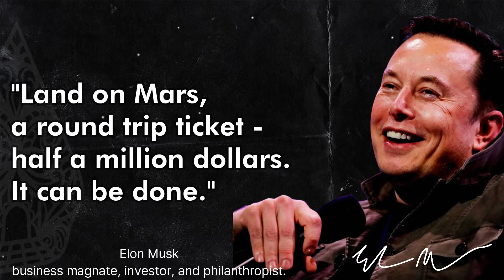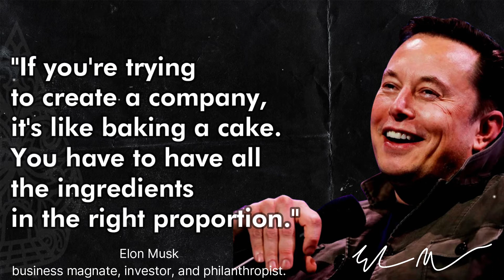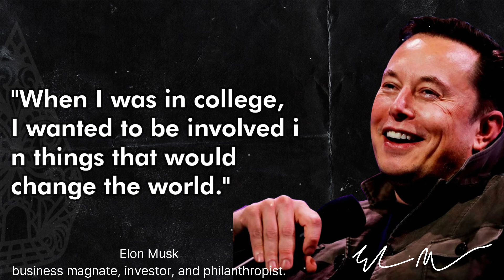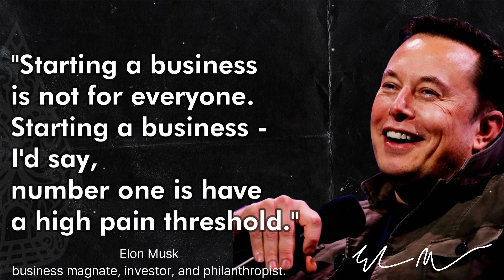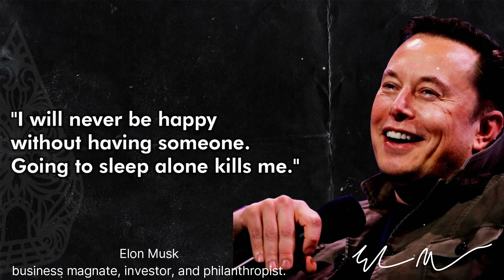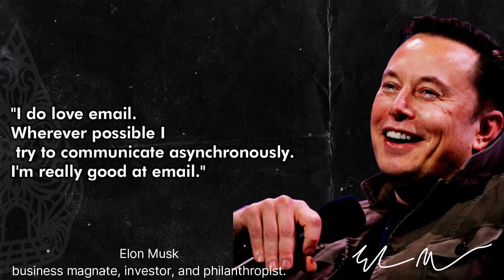Best Quotes By Elon Musk ✔️ Quote Of The Day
Elon Musk - Some people don't like change ✔️ Quote Of The Day
Elon Reeve Musk FRS is a business magnate, investor, and philanthropist. He is the founder, CEO, and Chief Engineer at SpaceX; angel investor, CEO, and Product Architect of Tesla, Inc.; founder of The Boring Company; and co-founder of Neuralink and OpenAI.

This video contains Elon Musk quotes. This quotes collection contains his best quotes, and we hope that his life quotes will inspire you to think about a variety of topics. The quotes of Elon Musk are well worth your time. Remember to save screenshots of the quotes you like to build your inspiring quote collection. Thank you for taking the time to watch yet another video featuring quotes, this time from Elon Musk.

We hope you enjoyed our quotes video, if you have a request quotes please write on commend. See you on another motivation quotes video.